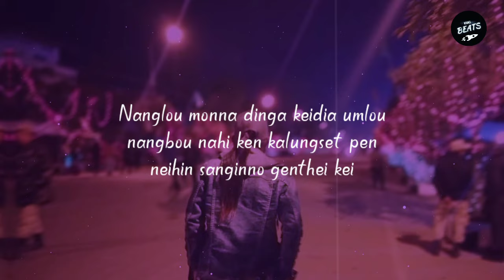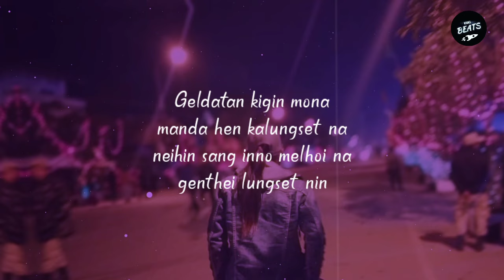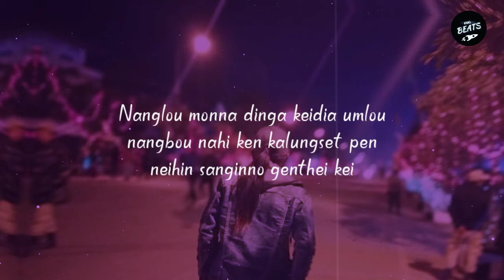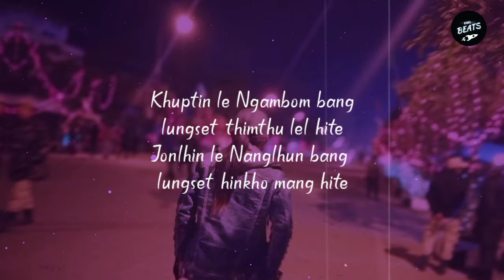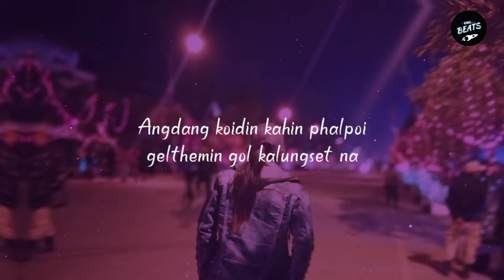Angdang koidin || M. Square_Nathan LMS || lyric video